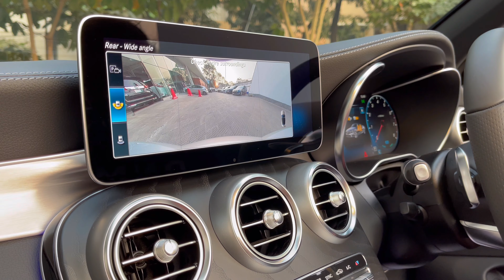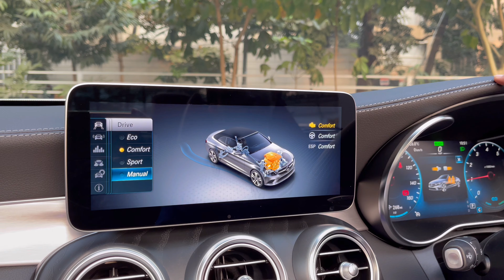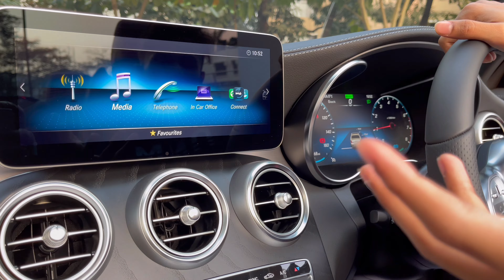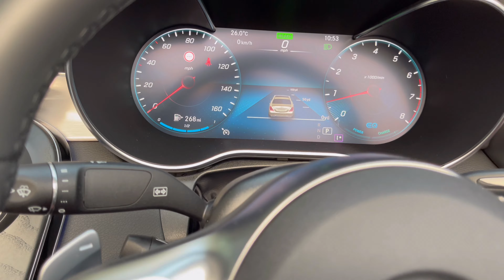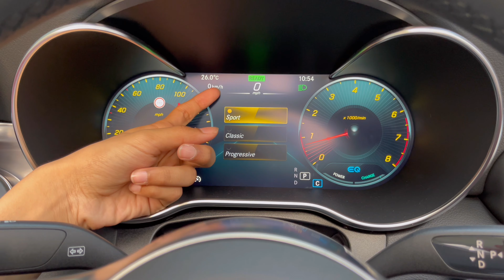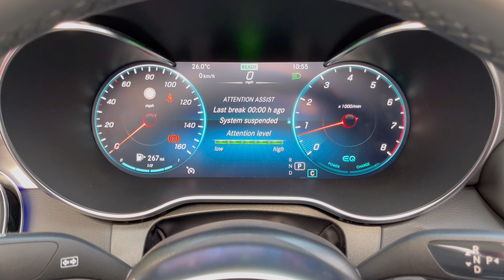2021 Mercedes-Benz C200 Cabriolet AMG Line. The Definition Of Modern Luxary. Better Then The 420i ?￼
New YouTube Channel For Bangla Reviews

Facebook Page Of Showroom

The Price Is 110 Lac (One Crore Ten Lac) Appox.